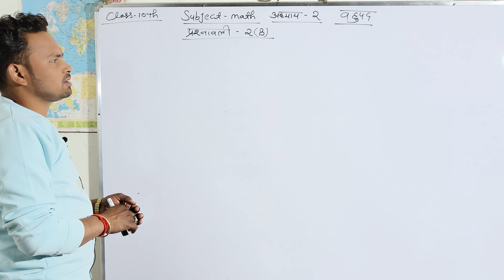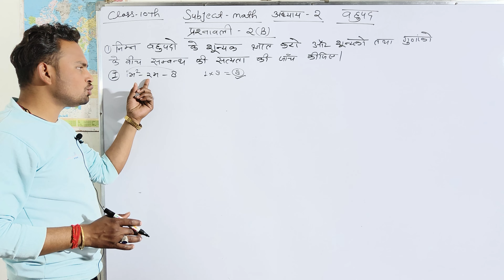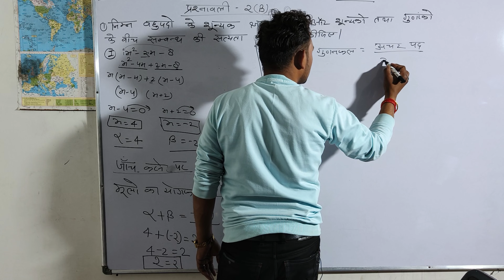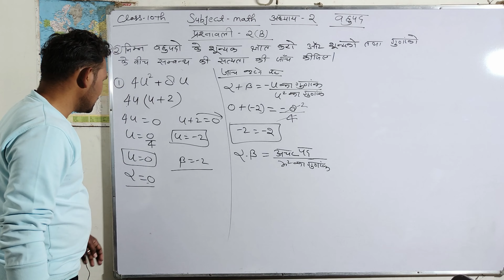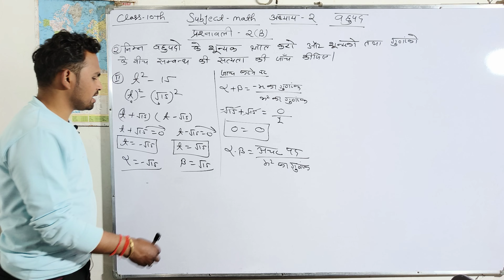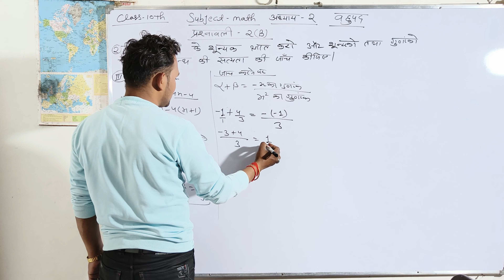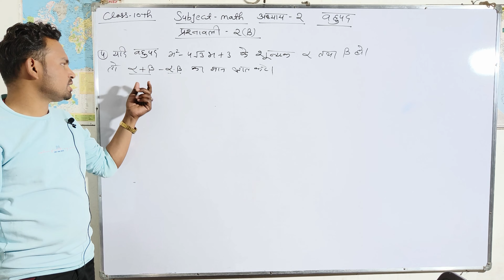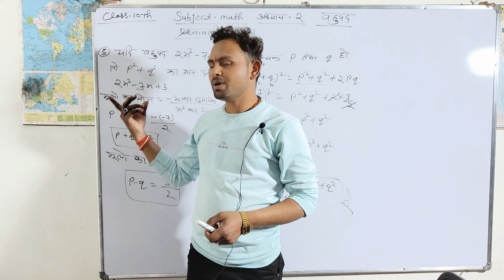class 10th maths exercise -2(B) question no 1से 5 तक By Mahendra sir ji up board NCERT Book solution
class 10th maths most important questions up board exam 2024#viral
Complete Maths महत्वपूर्ण प्रश्न Class 10th ✅ 70 में 70 दिलाने वाली क्लास🔥Board Exam Special
Class 10 Math important Questions 2024 board Exams | Class 10 maths महत्वपूर्ण प्रश्न 2024 Board
Class 10th math most Important Questions Board Exam 2024 || math viral Question | class 10th maths. By Mahendra sir ji//

teligram 🔗🖇️

वृत्त का क्षेत्रफल और परिधि | vritt ka kshetrafal kaise nikale | brit ki paridhi | area of circle
घन का पृष्ठीय क्षेत्रफल और आयतन |ghan ka prasthiy kshetrafal aur aayatan  formula/By Mahendra sir ji
बेलन का आयतन | volume of a cylinder | belan ka aayatan kaise nikale |sutra formula By Mahendra sirji
शंकु का आयतन ज्ञात करना/Shanku Ka ayatan gyat Karna/To find the volume of the cone.By Mahendra sirji

Class 10th Math Viral Subjective Question 2024||Class 10th By Mahendra sir jiMath Vvi Question#viral (part -4)

Class 10 Math important Questions 2024 board Exams | Class 10 maths महत्वपूर्ण प्रश्न 2024 Board (part-5)

Class 10th math most Important Questions Board Exam 2024 || math viral Question | board exams class 10th

10.math most Important question Ncert 5.ncert math most Important Question Board Exam 2024

Follow the lakshya classes mk baruasagar

Instagram - / lakshay classes mk baruasagar

/ Mk baruasagar

Hi

I'm Mahendra sir.

In this video we are going to teach you Class 9th math chapter 2. a. In hindi, ncert book, Manohar re prakashan up board.

Dosto ummid hai ki yah video apko pasand ayegi.